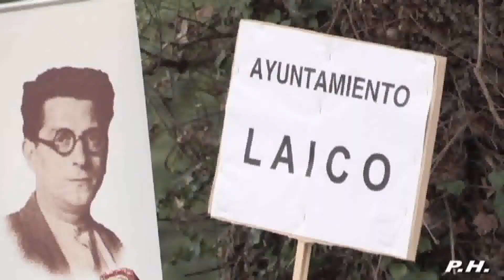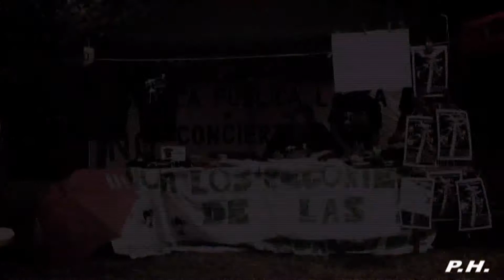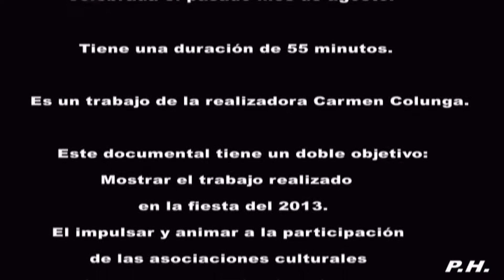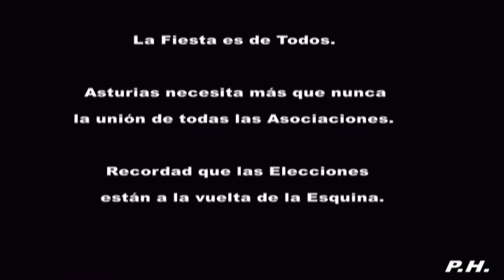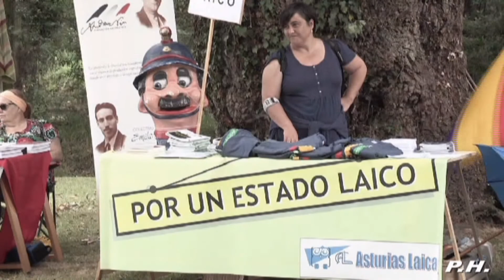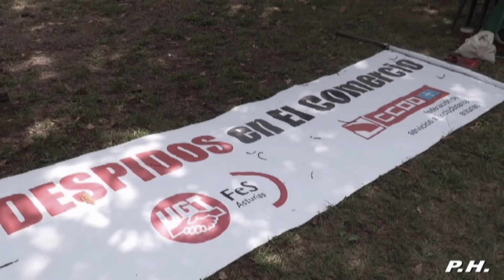Breve Resumen FIESTA CULTURA 2013 - DVD a la venta 5€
SE ENCUENTRA A LA VENTA EL DVD, DOCUMENTAL REALIZADO DURANTE LA FIESTA.
TIENE UN PRECIO DE 5€.
COMPRANDO EL DVD, COLABORAREIS CON LA FIESTA QUE SE CELEBRARA ESTE AÑO (2014)...Y QUE MUY PRONTO SE DARÁ A CONOCER EL CARTEL DE:  FIESTA LA CULTURA 2014.